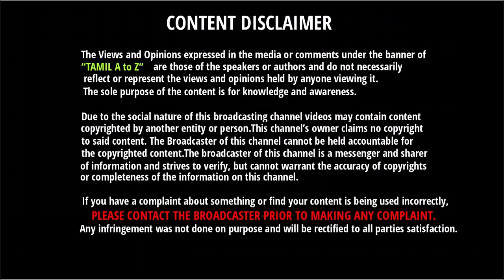60 நாளுக்கு பிறகு Australia - ஐ பழிதீர்க்க வரும் பாண்டியா | India VS Australia | Harthik Pandiya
60 நாளுக்கு பிறகு Australia - ஐ பழிதீர்க்க வரும் பாண்டியா | India VS Australia | Harthik Pandiya